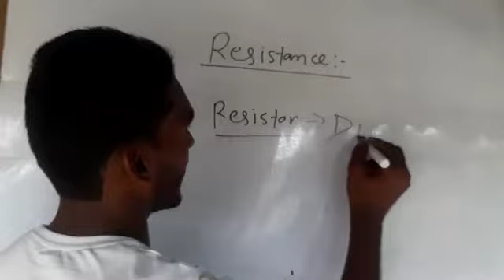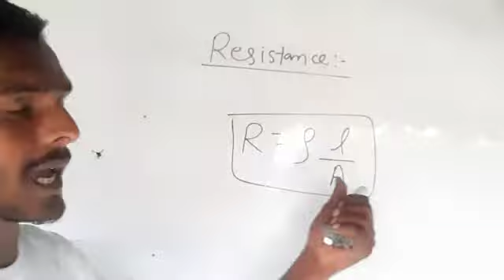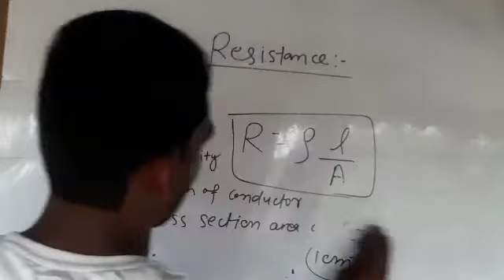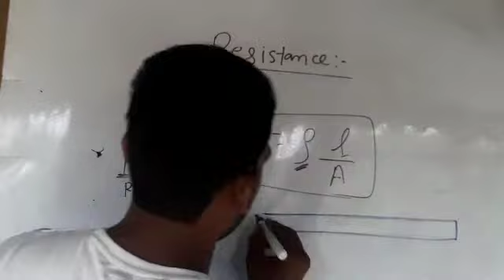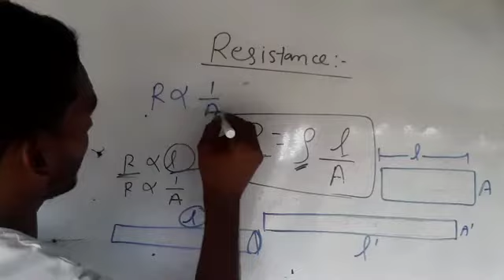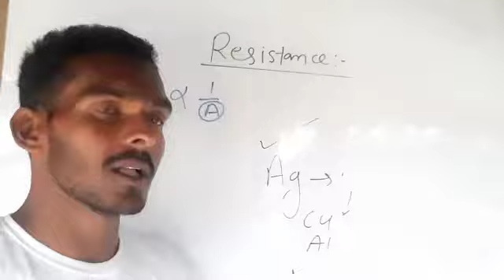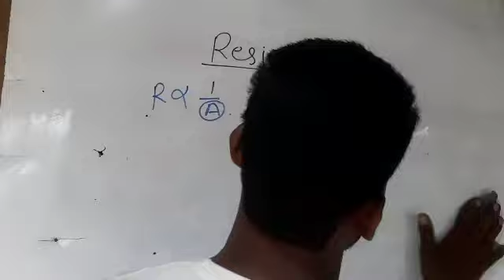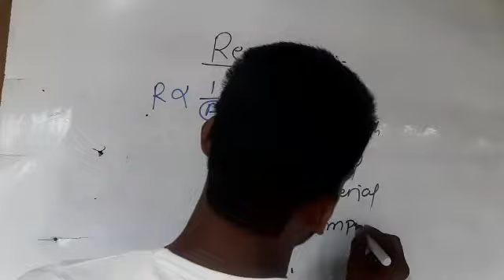part-3|Resistance and factor affecting the Resistance of conductor |by:Shailendra sir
In this video we have discussed about resistance and factor affecting the Resistance of conductor

👉This channel is useful for 10th,11th, 12th and all polytechnic students. you can ask me any topic who is complicated for you .And also electrical engineering students can ask me any topic related to electrical subjects. I will help always.